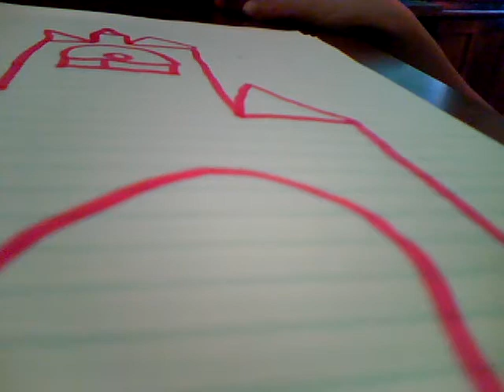how to draw a castle